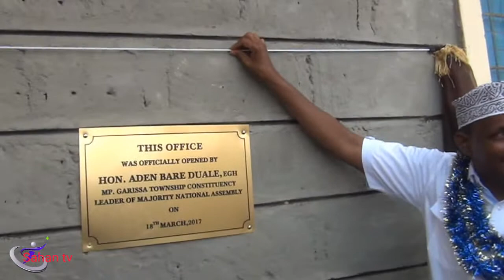Ducaale oo hoyo ka oohinsiiyay farax dartii